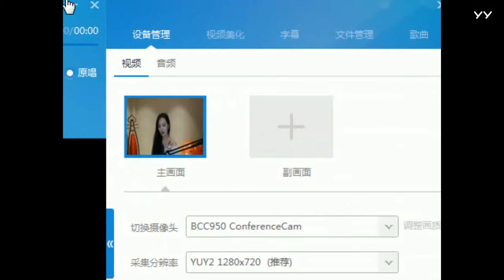YY LIVE 燃舞蹈 笨笨 -《燃舞蹈》（Artists Singing・Dancing・Instrument Playing・Talent Shows).mp4